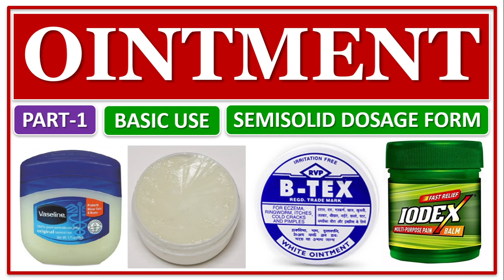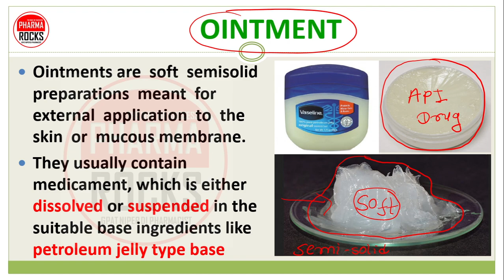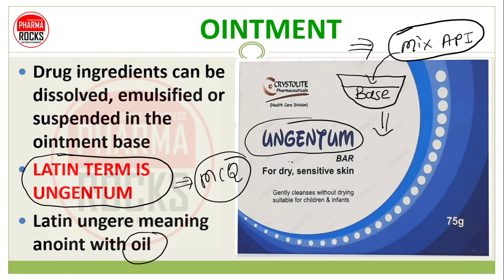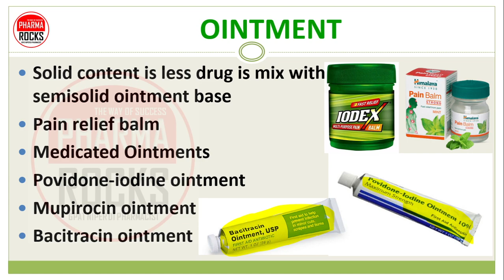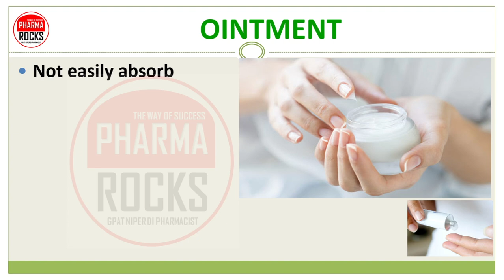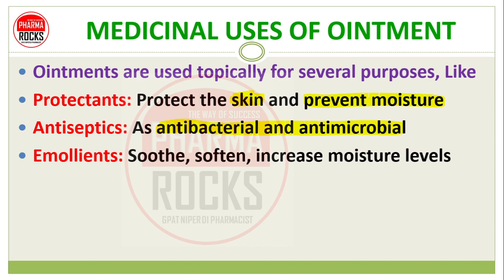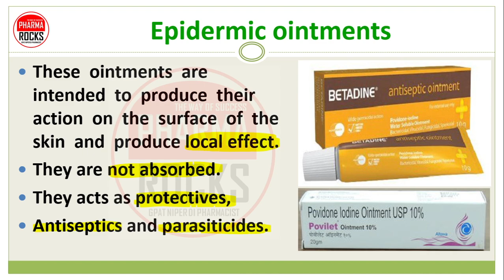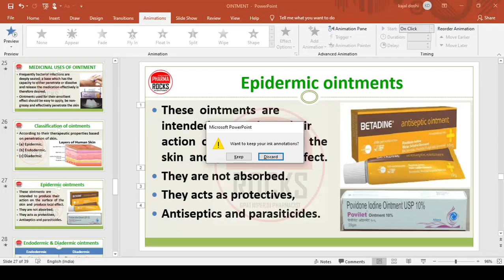OINTMENT PREPARATION, TYPES OF OINTMENTS, BASIC USE, CLASSIFICATION, BASES, SEMISOLID DOSAGE FORM